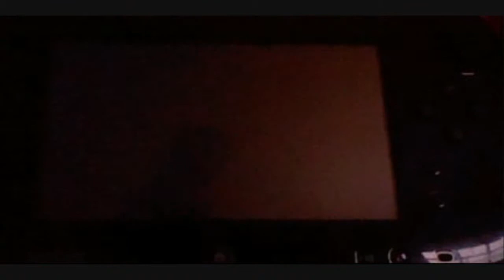Random Wii Sports Footage: Training: Tennis: Returning Balls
This is the last one, I swear.

Modern NES Gamer Ep. 269